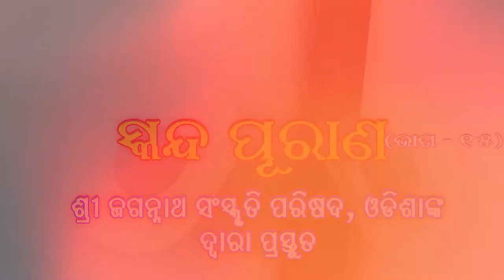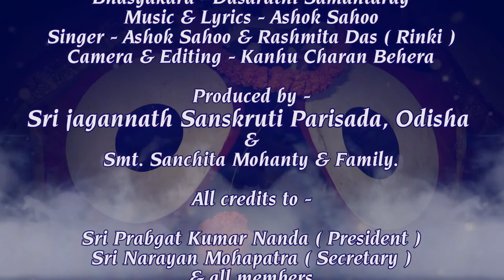Skanda Purana vol - 15| Katha | Dasarathi Samantaray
Skanda Purana | Katha |
vol - 15
Bhasyakara - Dasarathi Samantaray
Music & Lyrics - Ashok Sahoo
Singer - Ashok Sahoo & Rashmita Das ( Rinki )

Produced by -
Sri jagannath Sanskruti Parisad, Odisha
Smt. Sanchita Mohanty & Family.

Sri Prabhat Kumar Nanda ( President )
Sri Narayan Mohapatra ( Secretary )
& all members

Camera & Editing - Kanhu Charan Behera
on tabla - Sanjay Rout
on dholak & handsonic - Rajendra Dash ( Raju )
on the keyboard - Basanta Mishra
Audio recording, dubbing & mixing - Ashok Sahoo

all audio & video work done at -
Studio Om Sai Digital,
Bhubaneswar.